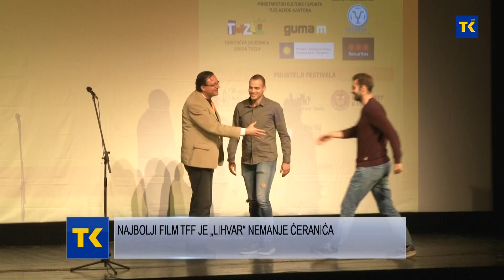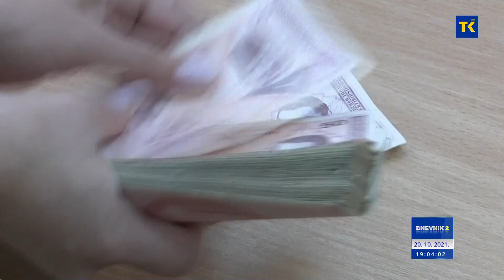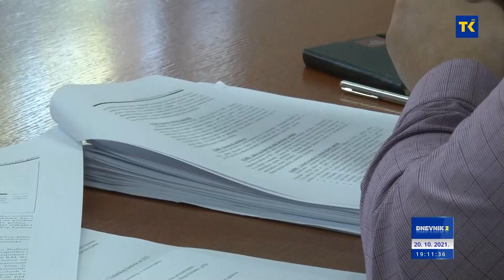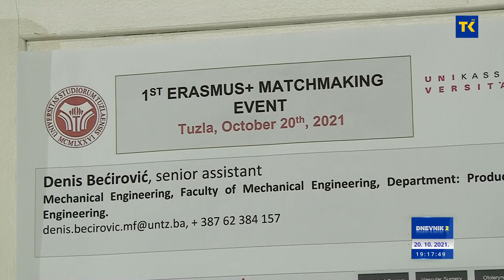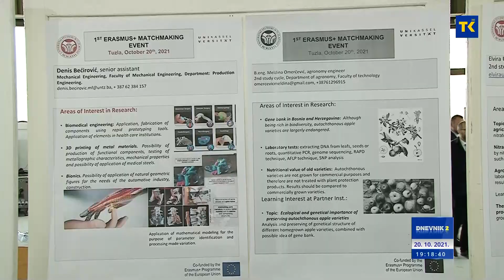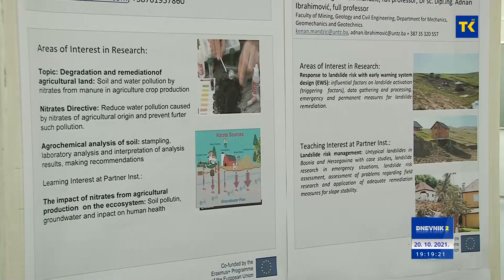DNEVNIK RTVTK 20-10-2021